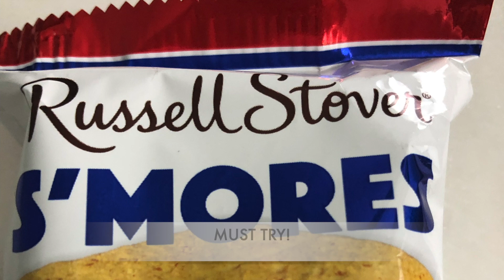ASMR | S'MORES Flavored Snacks | Eating Sounds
Hello Friends!

Today I have a variety of s'more flavored snacks! Must be camping season because that flavor is everywhere! I highly recommend the Russel Stover's S'more. It is ready for you to eat no prep required :) Enjoy!